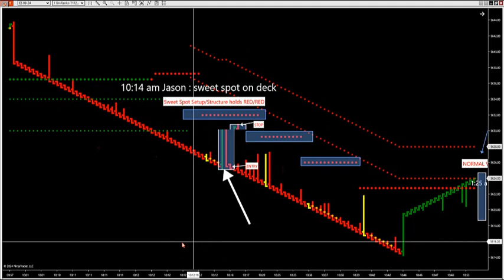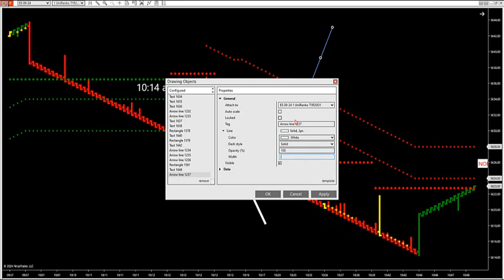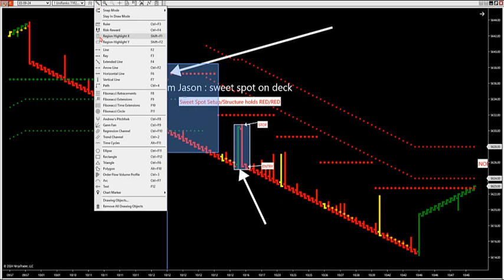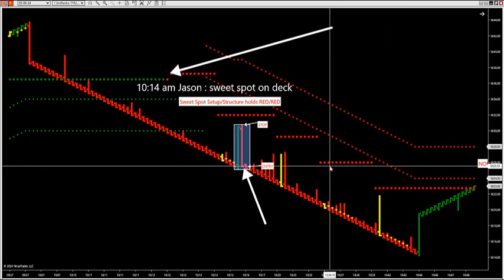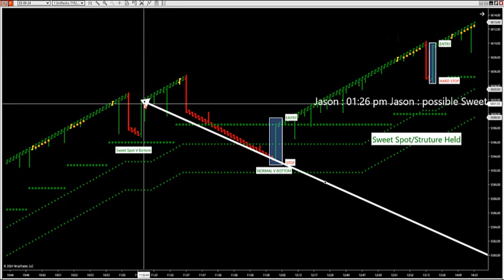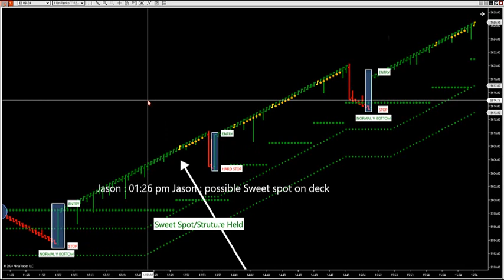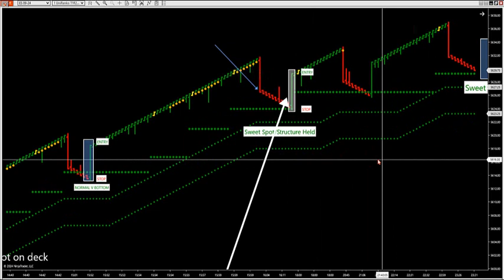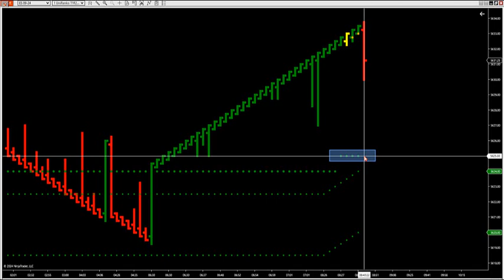8-21-24 How To Trade The Top Setup In The Room DayTradingTheFutures.com